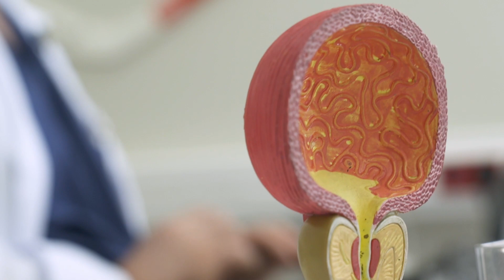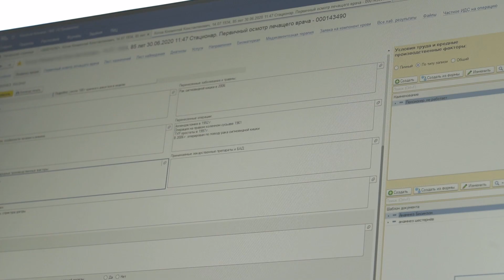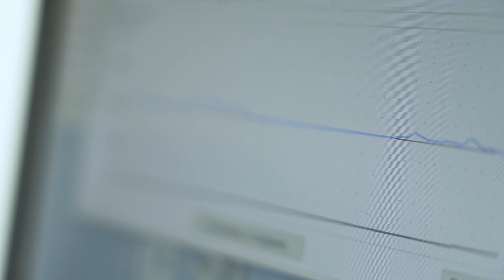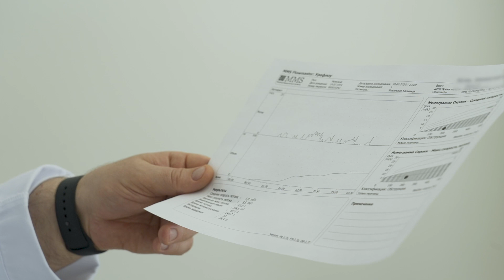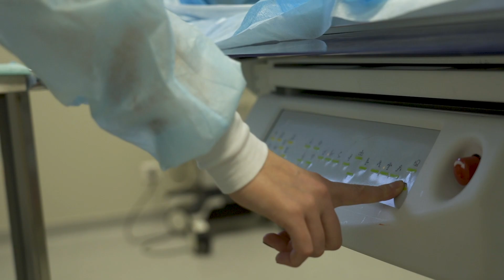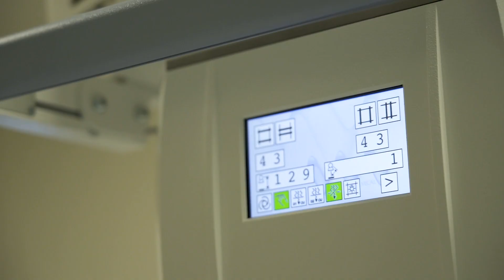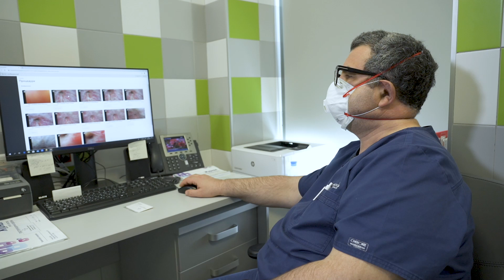Стриктура уретры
Главное в лечении стриктур уретры это принятие правильного решения о выборе методики операции. И хотя руководитель Центра уретральной и тазовой хирургии д-р Алексей Живов известен в России и за её пределами как специалист по открытой реконструктивной хирургии уретры, иногда решение принимается в пользу значительно более простого эндоскопического метода – внутренней оптической уретротомии. Мотив только один – польза и безопасность для пациента, максимум эффекта и минимум осложнений. Разобраться в сложной анатомии медицинских решений  при диагностике и лечении стриктуры  уретры поможет этот видеоролик.